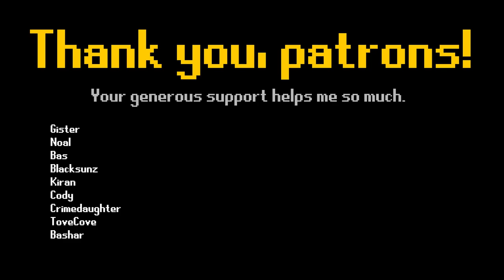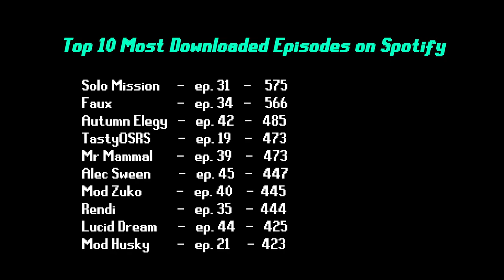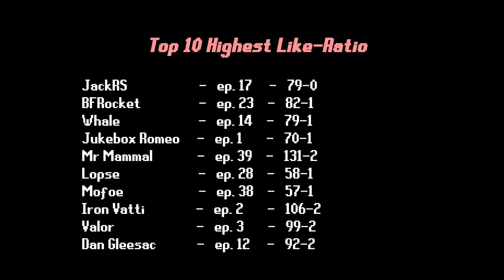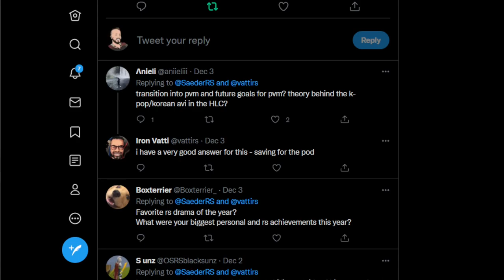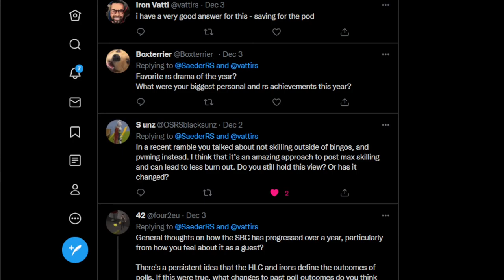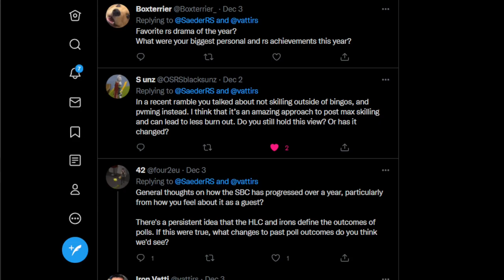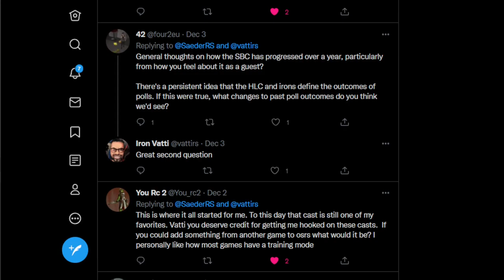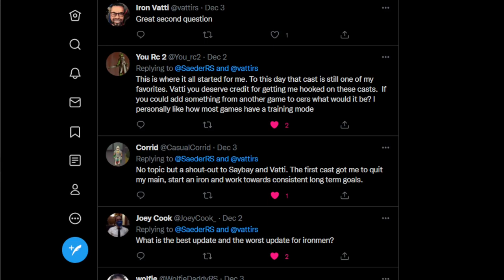Sae Bae Cast 50 - Iron Vatti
To celebrate the first anniversary of the Sae Bae Cast, I bring you Iron Vatti--his second appearance! If you missed the first episode, give it a listen

Iron Vatti is a maxed ironman focused on long-term account progression in PvM, clues, & skilling.